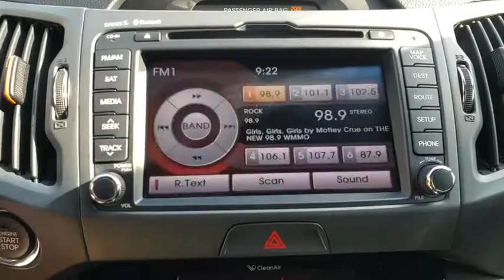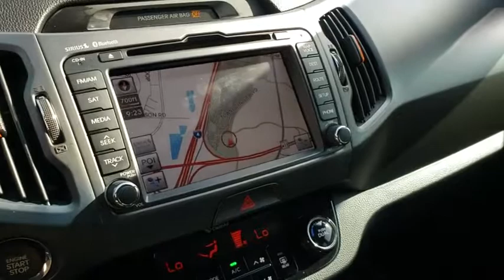2011 Kia Sportage Orlando, Deltona, Sanford, Oviedo, Winter Park, FL CC832366A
2011 Kia Sportage

Bluetooth **Satellite Radio** 6 Speaker Stereo **CD/ MP3 Player** Usb/ Aux Audio Jack **18-inch Alloy Wheels **Power Driver Seat **Chilled Glovebox **Cloth Cabin **Power Heated Signal Mirrors** Privacy Glass **LED Daytime Running Lights** Foglights** Chrome Exterior Accents** Power Outlet **Dual-Zone Climate Control **Rear Spoiler** Roof Rails** Dual-Zone Automatic Climate Control **Tilt/ Telescopic Leather-Wrapped Steering Wheel **Keyless Entry **22 City/ 31 Hwy **
NAVIGATION PKG  -inc: premium audio,CARGO TRAY,TECHNO ORANGE,BLACK  SEAT TRIM,Front Wheel Drive,Tow Hooks,Power Steering,4-Wheel Disc Brakes,Aluminum Wheels,Tires - Front Performance,Tires - Rear Performance,Temporary Spare Tire,Rear Spoiler,Daytime Running Lights,Fog Lamps,Privacy Glass,Power Mirror(s),Integrated Turn Signal Mirrors,Intermittent Wipers,Variable Speed Intermittent Wipers,AM/FM Stereo,CD Player,MP3 Player,Auxiliary Audio Input,Satellite Radio,Bluetooth Connection,Power Driver Seat,Cloth Seats,Bucket Seats,Driver Adjustable Lumbar,Passenger Adjustable Lumbar,Pass-Through Rear Seat,Rear Bench Seat,Floor Mats,Cruise Control,Adjustable Steering Wheel,Steering Wheel Audio Controls,Leather Steering Wheel,Trip Computer,Power Windows,Power Door Locks,Security System,Keyless Entry,Climate Control,Multi-Zone A/C,Rear Defrost,Power Outlet,Front Reading Lamps,Driver Vanity Mirror,Passenger Vanity Mirror,Driver Illuminated Vanity Mirror,Passenger Illuminated Visor Mirror,ABS,Brake Assist,Traction Control,Stability Control,Driver Air Bag,Passenger Air Bag,Passenger Air Bag Sensor,Front Side Air Bag,Front Head Air Bag,Rear Head Air Bag,Child Safety Locks,Tire Pressure Monitor